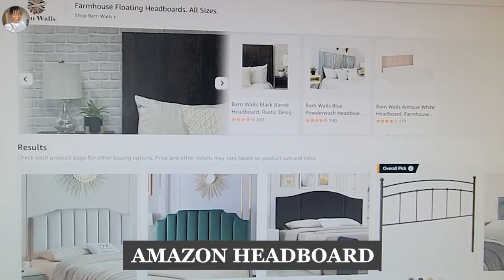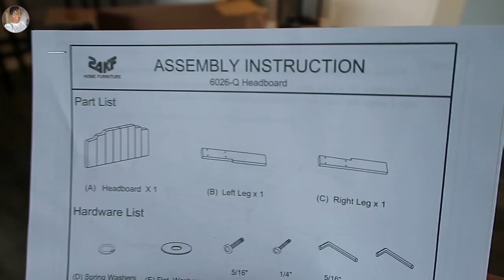NEW AMAZON Headboard You'll Be Obsessed with! UNBOXING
In Today's video, I'm unboxing my new headboard from Amazon. I'll be showing you the packaging, assembly process, and first impressions. I'll show you through each step, so you know exactly what to expect when ordering this specific headboard from Amazon.
- Headboard Review: Expectations vs. Reality
Did Amazon deliver the dream headboard I was hoping for? I'll compare the product photos and descriptions with the actual headboard I received. I'll share what i think about the quality, design, and overall value. Was it worth the money? Watch to find out!